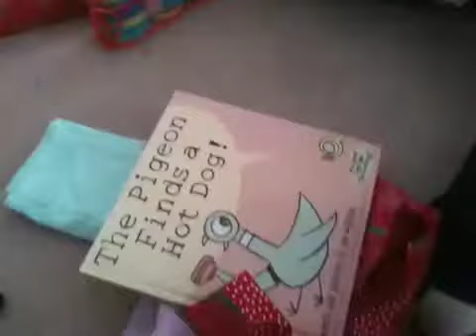Zoe opening Christmas gifts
Zoes first Christmas, kind of opening her gifts!!